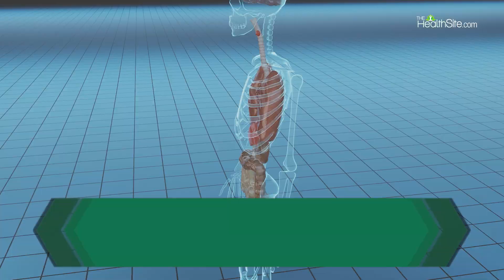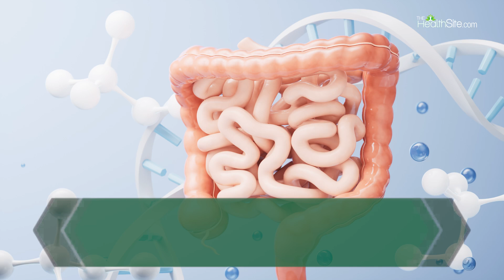Does Your Body Detoxify Itself? | Tips for Natural Detoxification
Ever wondered how your body detoxifies itself? Discover how your liver, sleep, water intake, and diet play crucial roles in natural detoxification. Learn the impact of alcohol, the importance of quality sleep, and how reducing sugar and eating antioxidant-rich foods can enhance your body's detox process. Watch now to understand how to support your body's natural cleansing mechanisms